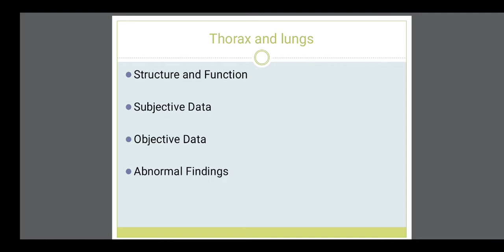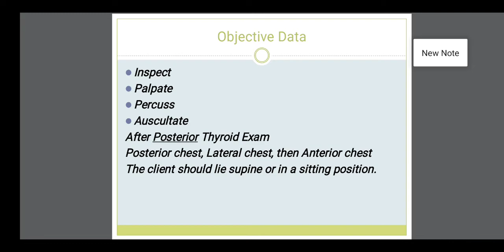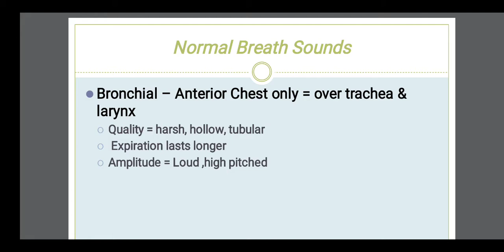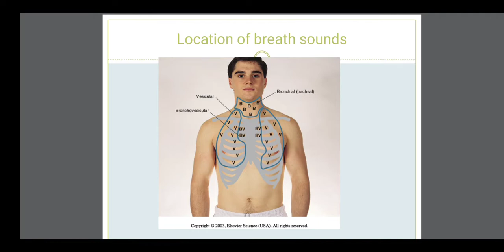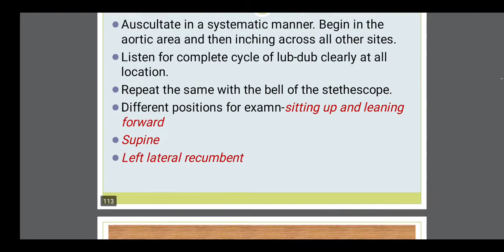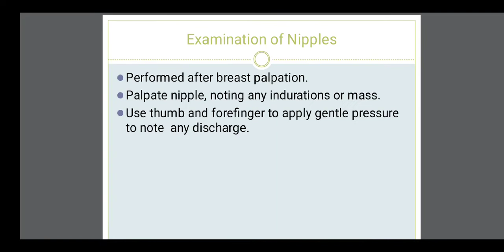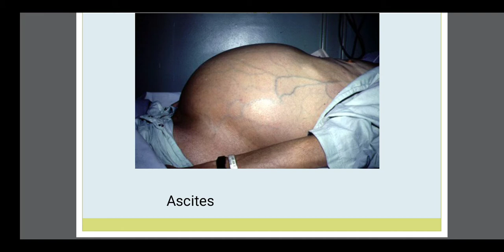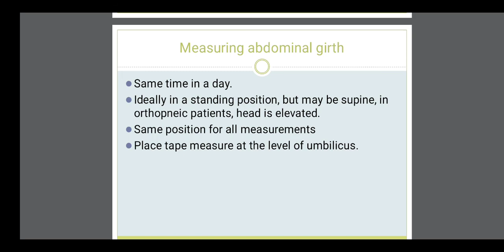Sudipta Ma'am 31.07.20 Continuation of Last Topic.